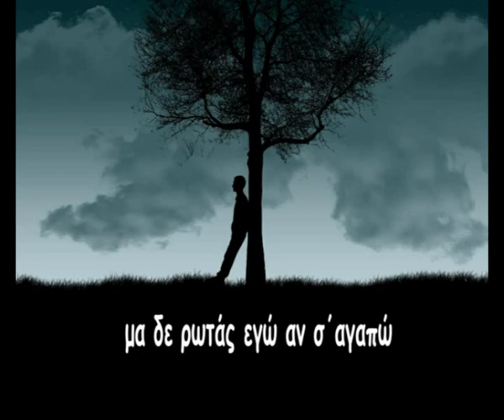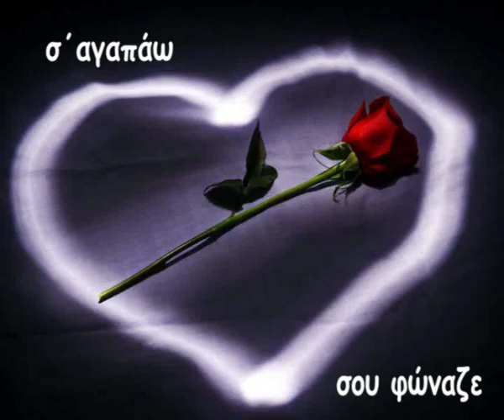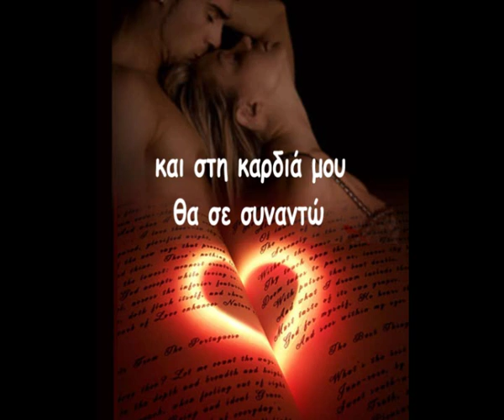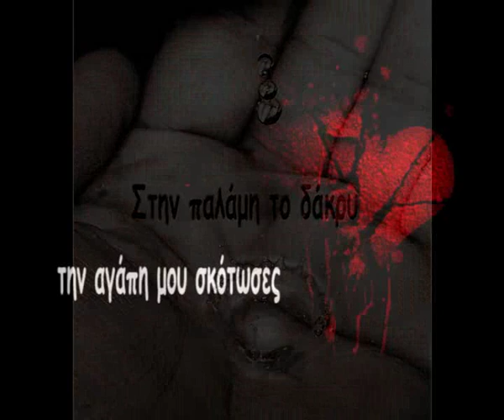Oikonomopoulos Nikos - Dyo Spasmena Potiria